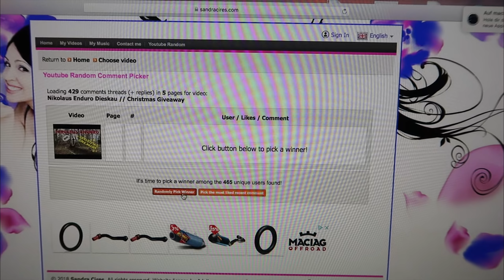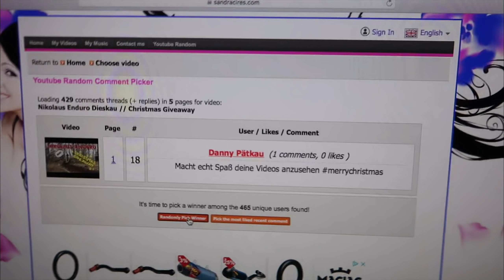EnduroCross mit Stumpe // Gewinnspiel Auslosung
Eigentlich sollte es nur ein Testvideo werden ob die GoProEinstellungen jetzt passen..
Aber da ich eh noch das Gewinnspiel auflösen muss ist es gleich mal online gegangen.

Music Intro:
Cam Meekins - Slow Down